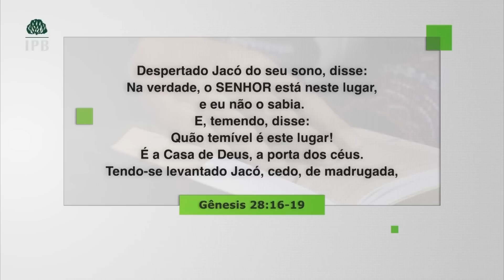EM QUAL ESTAÇÃO da VIDA VOCÉ ESTÁ? - Hernandes Dias Lopes